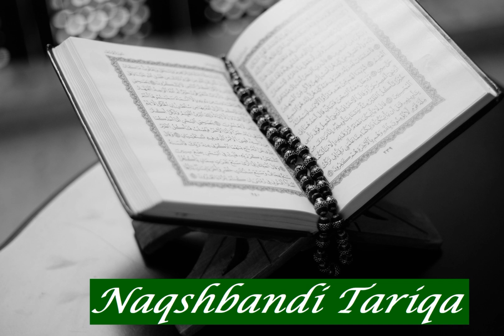Abdussalam Ramadan: Sura 107 Al Ma'oon